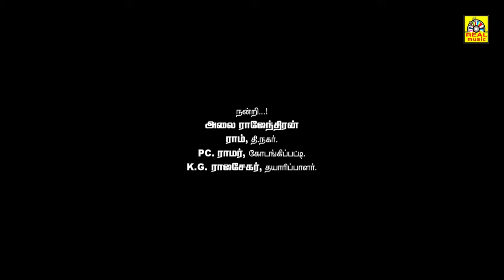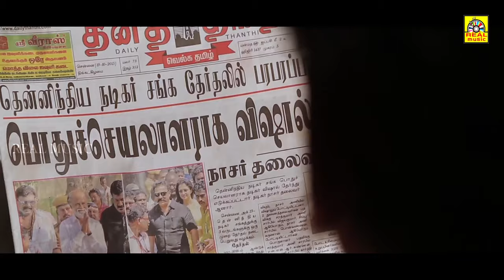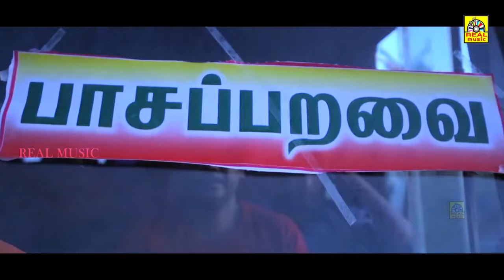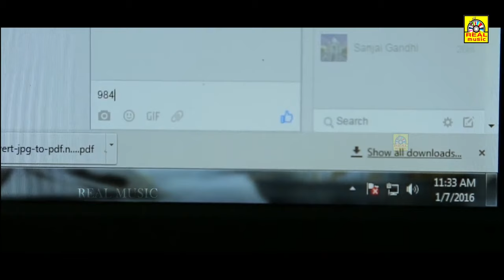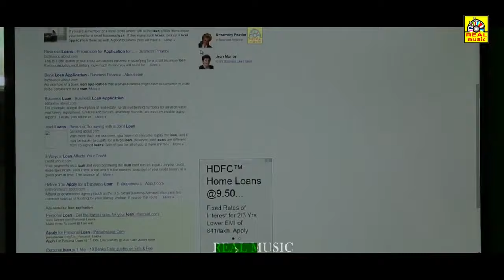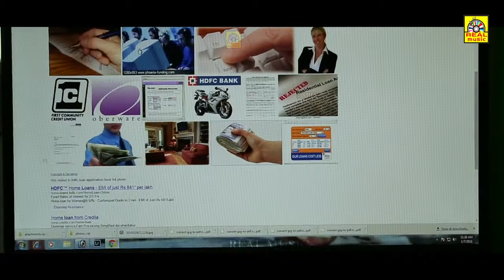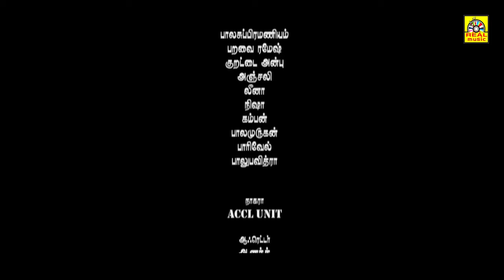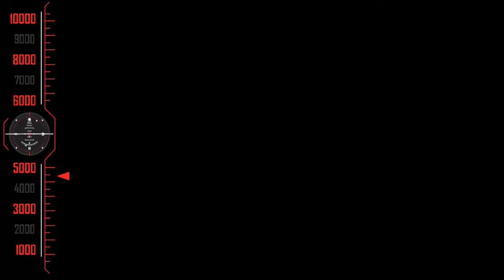( காவாளி ) Kavali | Tamil Super Hit Full Movie | Aishwarya | M Rajan | Shraddha Sri Desai |Venkatesh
Kavali Is A Tamil Language Movie
Directed By M Rajan,
Featuring M Rajan, Iswarya, Venkatesh and Shradha Sri Desai.
Its music is composed by Arjun.
The film produced by S Subramaniam

அனைவருக்கும் நன்றி...